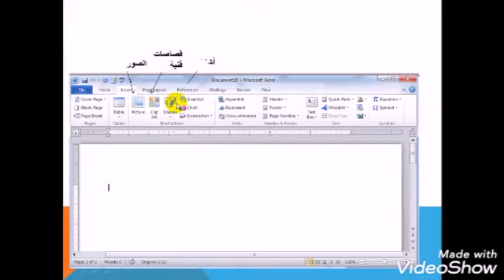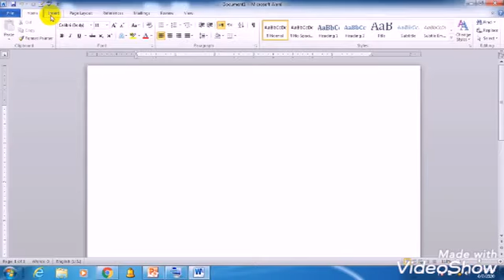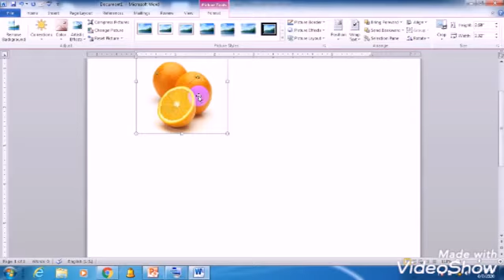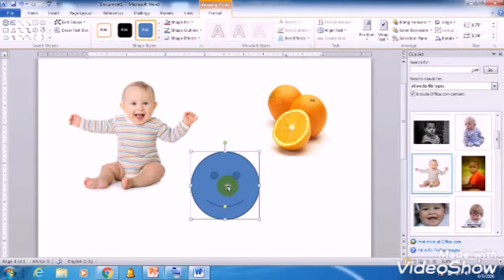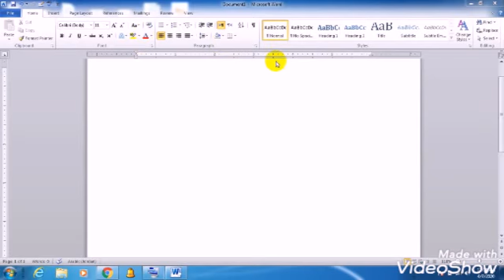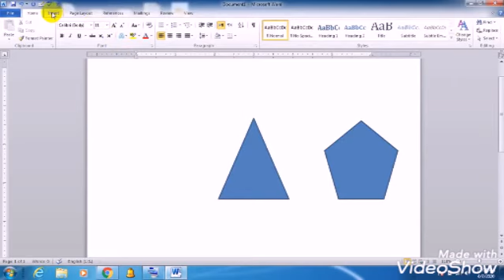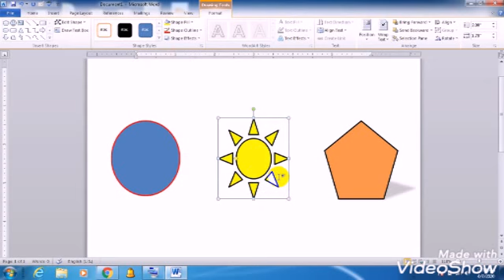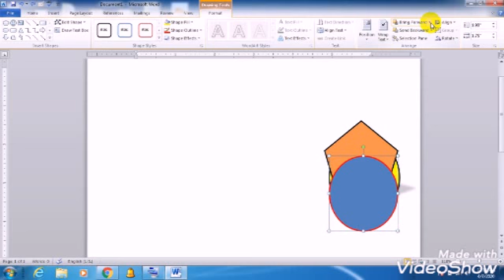قائمة إدراج 1 / حاسوب/الصف الثالث